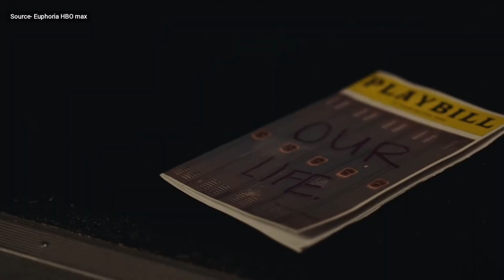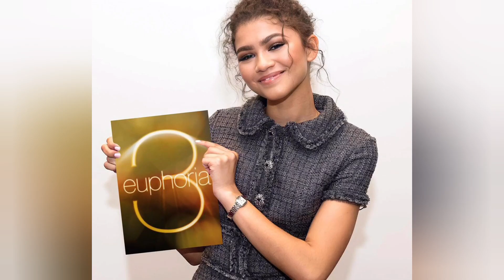is HBO's Euphoria in danger? Season 3 delayed! here is why?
Is HBO's Euphoria in danger? Season 3 facing setbacks here is why?

Credit video sence use by -@EuphoriaHBO